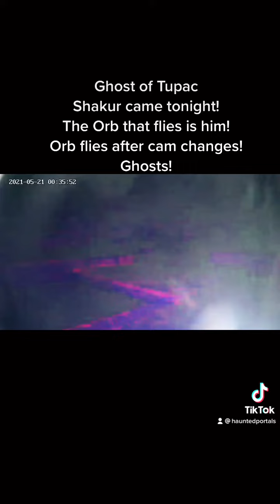Ghost of Tupac Shakur!